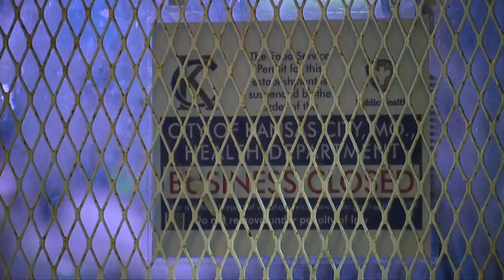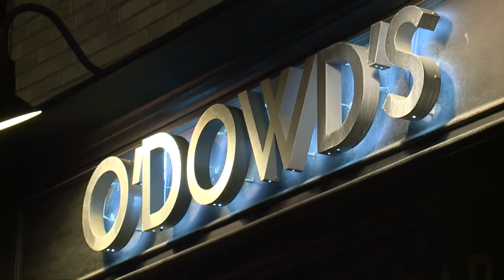41 Action News Latest Headlines | October 25, 9pm